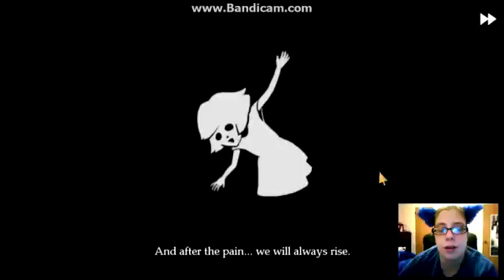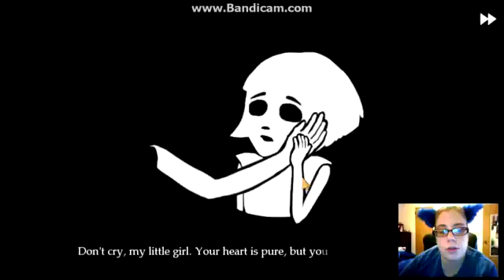Franbow part 7: Im a tree!!